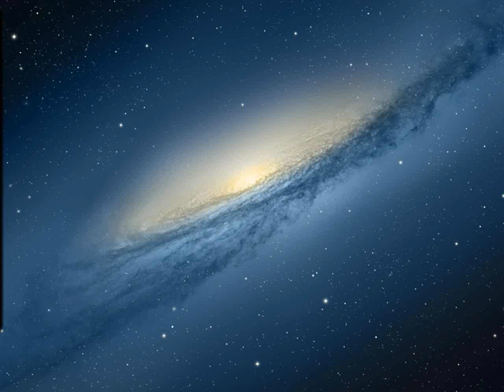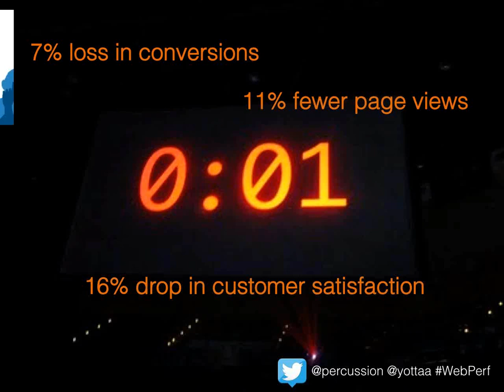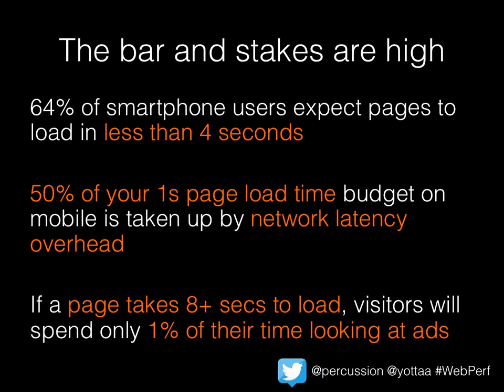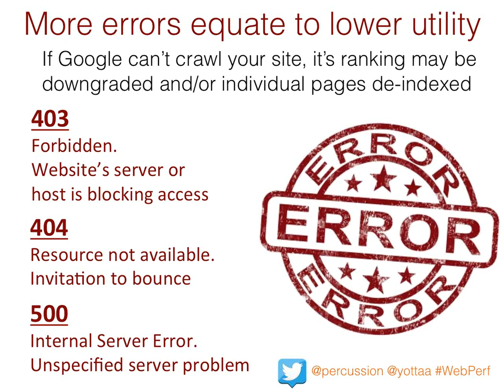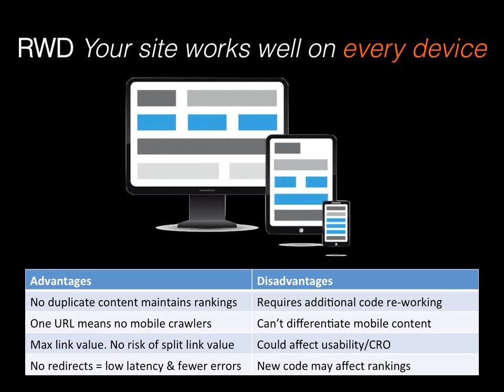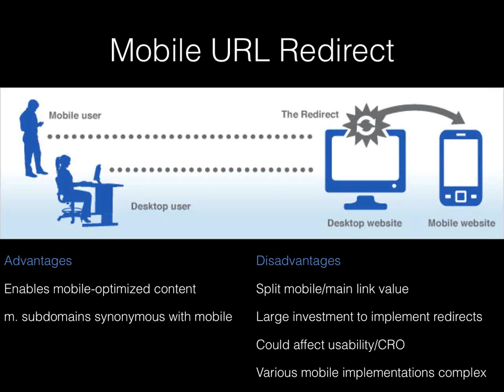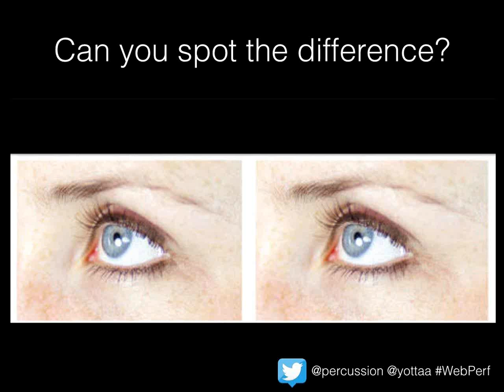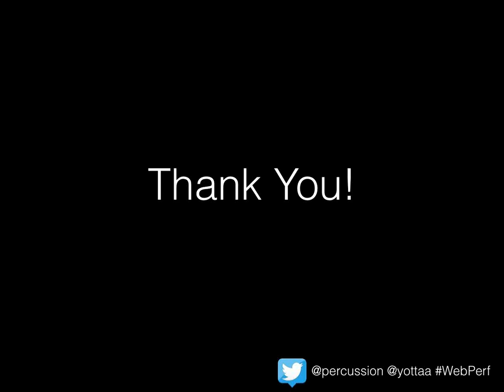How to Boost Your SEO With Mobile Performance Optimization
In this presentation, we'll cover:
- The rise in mobile browsing and substantial projected growth
- Why site speed is now an important SERP and credibility factor
- Important new findings on how perceived and real performance problems impact users' browsing behavior
- A three-step system for getting started with performance optimization
- How to implement performance techniques and tools to maximize your site's mobile search ranking